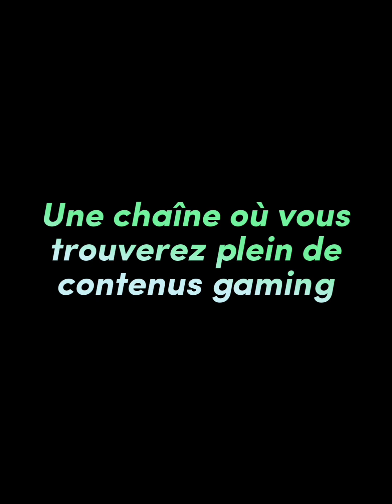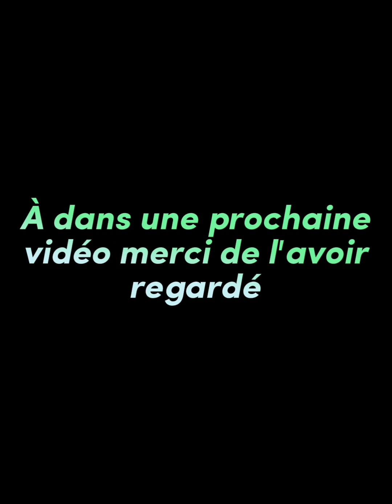WWE SuperCard Season 10 Tundra Rarity Freebie + Giants Unleashed update